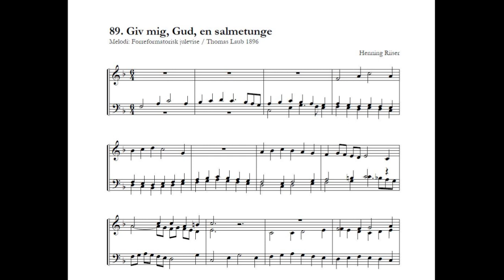Henning Riiser: Giv mig, Gud, en salmetunge - orgelkoral